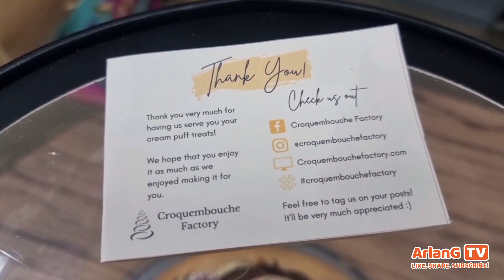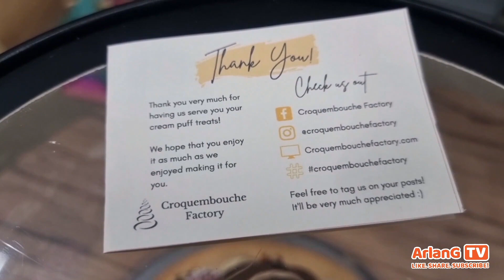One Friday in October, Sazzy Girl Special Day - Feat. Croquembouche Factory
One Friday in October, Sazzy Girl Special Day

ArlanG TV brings you the birthday special celebration of our one and only Sazzy Girl. it is that one day in October that we got so excited every year. An occassion that always gave an opportunity for us to be altogether in our planet amidst our busy schedules.

Thank you Ms.Saz for allowing and sharing your special day to be an ArlanGTV content.

Thank you to all our viewers and subscribers for your continued support. I hope that you enjoy this video.